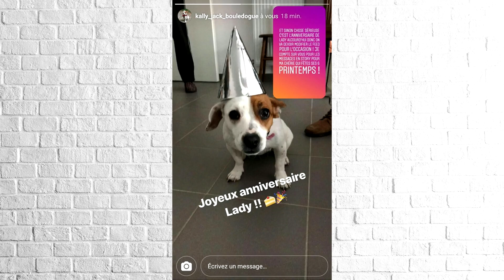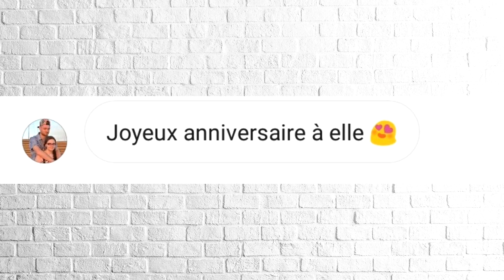DOGS | HAPPY B Lady 6 ans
BAZOOKAPETS : AMY10
10€ de réduction dès 80€ d'achats